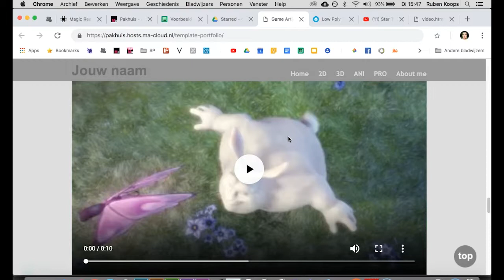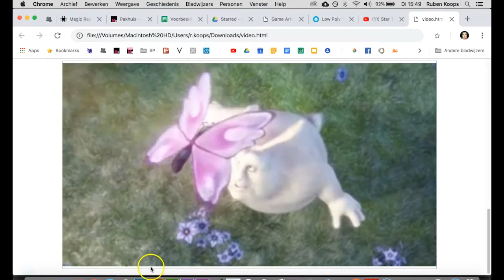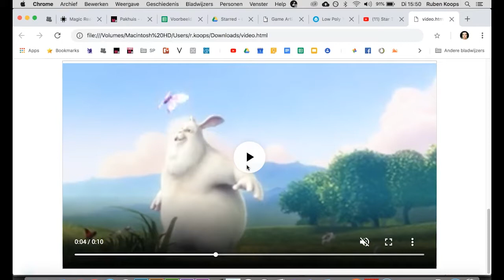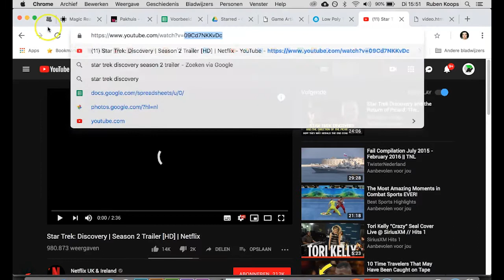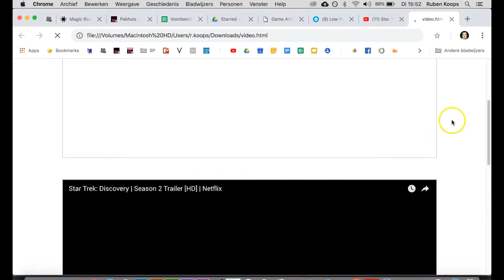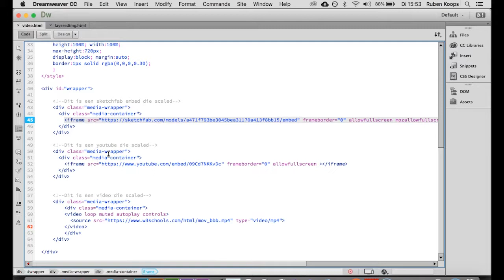HTML/CSS - Video tag, YouTube en Sketchfab embed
In deze tutorial laat ik zien hoe de HTML5 video tag werkt en hoe je Youtube en Sketchfab kan embedden in je website